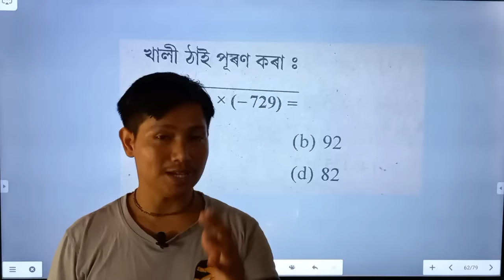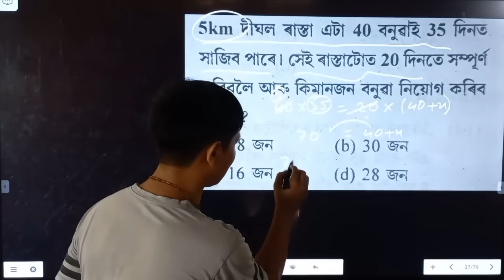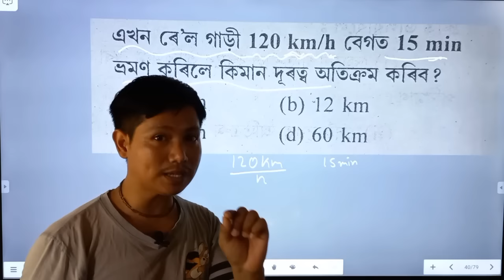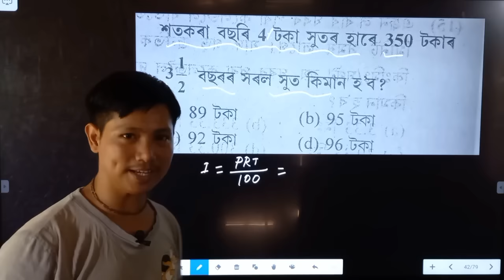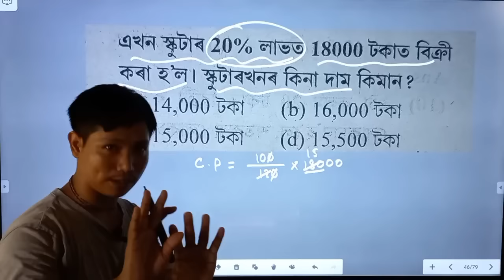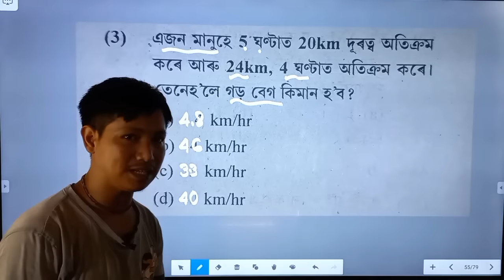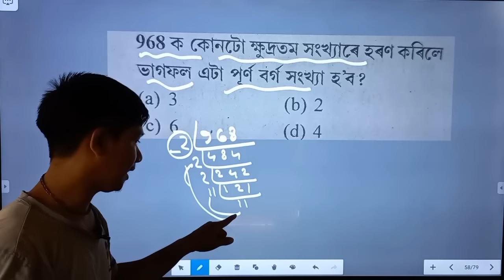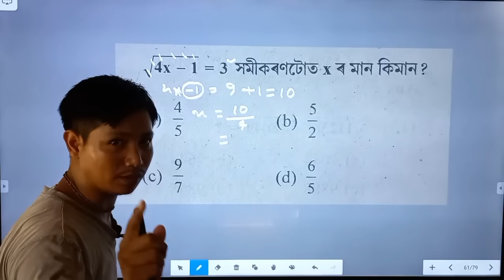4th Grade Maths Important Paper//Assam Direct Recruitment 4th Grade Maths